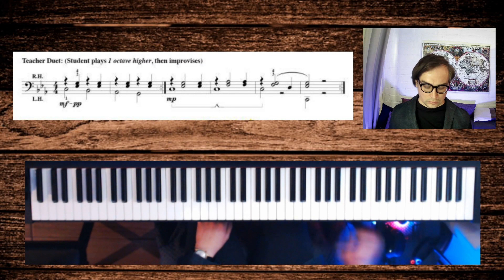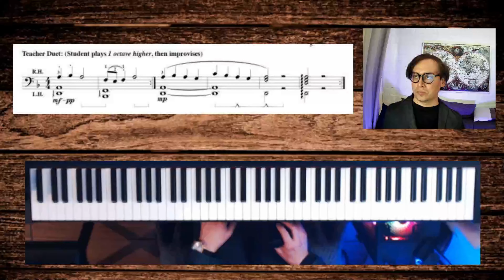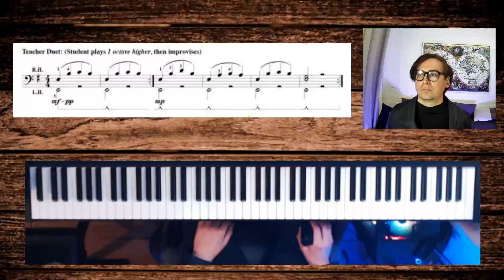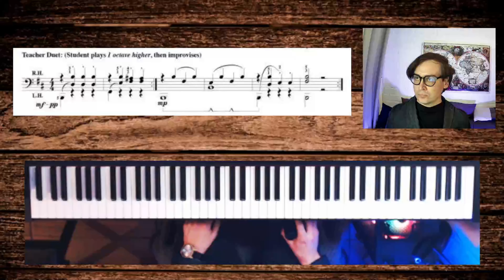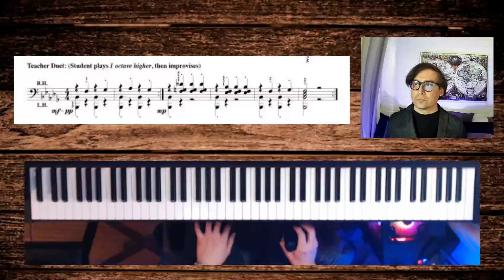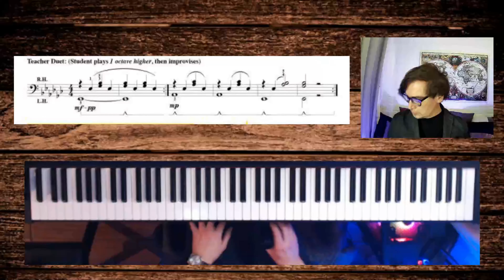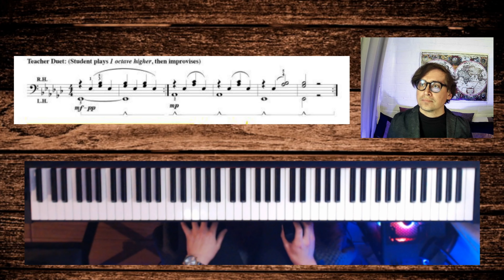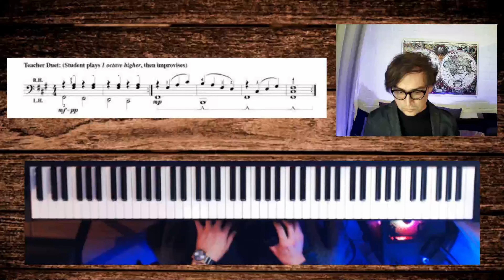Scale and Chord Book 1 - Capitulo 4 - Parte del Profesor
PIANO ADVENTURES

Scale and Chord Book 1 - Capitulo 4 -

Escalas y Acordes menores

Parte del Estudiante

Marco Muñoz Hervia
Profesor de Piano

Marcas de Tiempo :

00:00 - Scale and Chord Book 1 - Capitulo 4 - Parte del Profesor
00:05 - Escalas y Acordes menores de 5 dedos
00:20 - C minor / Do menor
01:10 - G minor / Sol menor
01:57 - D minor / Re menor
02:44 - A minor / La menor
03:30 - E minor / Mi menor
04:19 - B minor / Si menor
05:05 - F minor / Fa menor
05:50 - Bb minor / Sib menor
06:37 - Eb minor / Mib menor
07:24 - G# minor / Sol# menor
08:11 - C# minor / Do# menor
08:58 - F# minor / Fa# menor